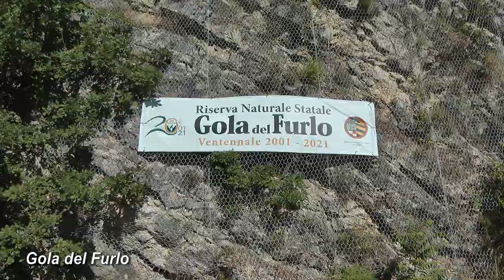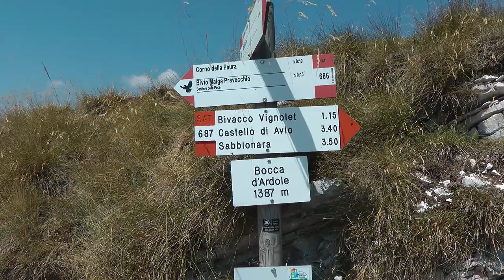Alpine Antigravity 2022 - The Italian Tour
This is the film from our Slope Soaring holiday in Italy the summer of 2022. We visited and flew at Hatzis, Monte Avena, Monte Catria (Morcia/Tenetra), Monte Pennino, Monte Vettore, Monte Ragnolo and Polsa.
I have also made a version of the film with music. This version, and the version without music, can be downloaded from my (click Video in the menu). They have probably better quality compared to the compressed youtube version. On my website are also all my earlier films, that can be downloaded for free.